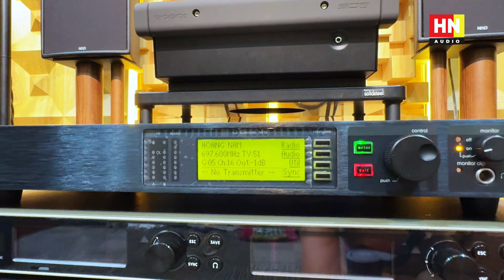MIC SHURE UR24S / BETA87A ĐẸP NHẤT TỪ TRƯỚC TỚI NAY CẬP BẾN | HOÀNG NAM AUDIO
JBL SR4732X
JBL 4732A
JBL 4691B
JBL 4628B
JBL 4655
JBL SR4715X
JBL 4507
JBL 4748A
JBL VRX815M
JBL VRX928LA
JBL LA
JBL VRX918S
JBL VRX932LA
Thiết bị xử lý Crossover:

DBX 260
DBX PA
DBX 223
BSS 310
BSS 360
BSS 334
ASHLY XR 1001
ASHLY
XR 1000 (.v.v.)
Equalize:

BSS 966
BSS 960
DBX 3231
DBX 233
XTA
ASHLY 4.24G
ASHLY 3102
ASHLY 2310
ASHLY 1502
ASHLY 1310

Micro:
SENNHEISER - SHURE (.v.v.)
SENNHEISE G4-W100
SENNHEISE G4-W500
SENNHEISE SKM2000
SENNHEISE SKM5200
SHURE UR124
SHURE UR24
SHURE SLX124
SHURE QLXD
SHURE ULXD
MAIN Công Suất:

POWERSOFT K3
POWERSOFT K6
POWERSOFT K10
POWERSOFT K20
POWERSOFT X4
POWERSOFT X8
LABGRUPPEN FP6400